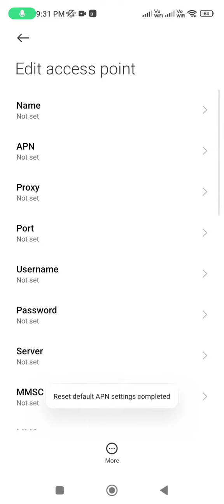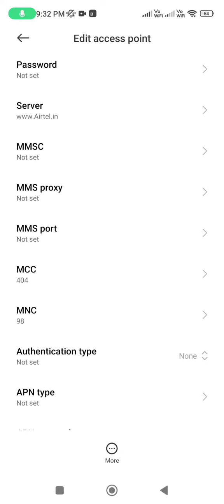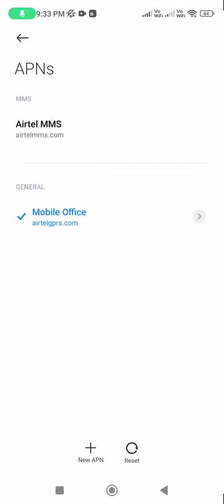Airtel APN Settings 4G 2022 | Airtel Network Problem Fix | Airtel Slow Net Speed Problem Fix 2022